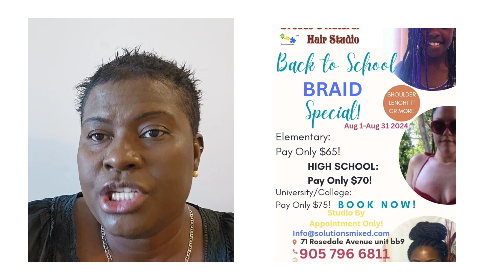Here is something I find great for back to School